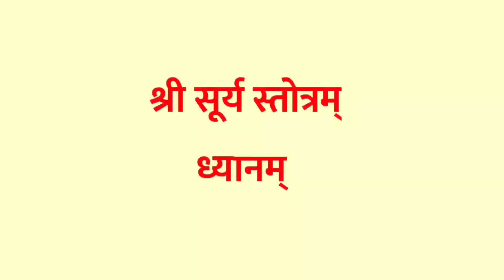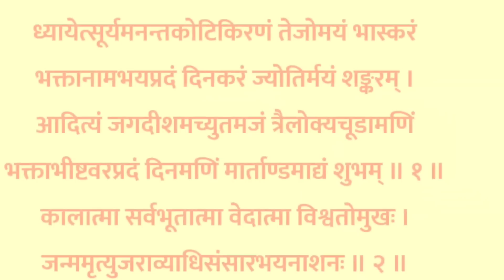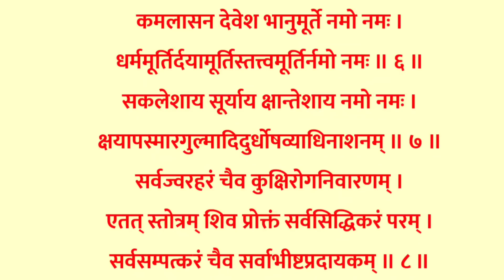Shree Surya Stotram | श्री सूर्य स्तोत्रम् | सभी मनोकामना पूर्ण करने वाला स्तोत्र सुनें नित्य 11 पाठ